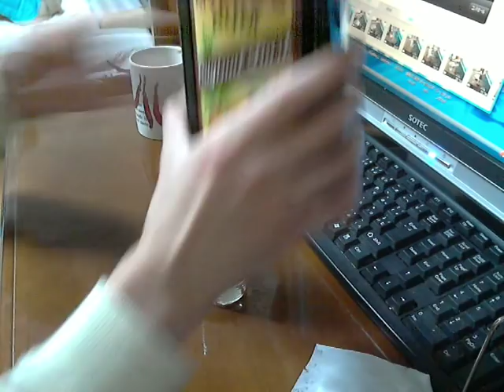酒好きな俺の飲酒動画 part373 マイヤーズ ダークラム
Sake　 酒　飲酒　Liquor 今回飲むラム酒：マイヤーズ　ダークラム
評価：★★★★★ 毎日の夜はニコニコ生放送にて生放送をしております。